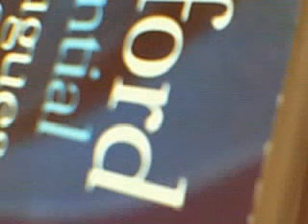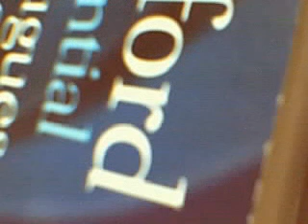practice the guitar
De Conversa em Conversa